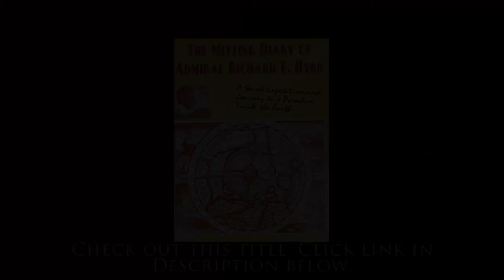Did The Nazis Escape to Antarctica?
The Missing Diary Of Admiral Richard E. Byrd by Adm Richard E. Byrd

for more awesome spiritual content, metaphysical shopping, and to book a private session with Justin or any of our amazing and gifted practitioners via Zoom or over the phone.

DID THE NAZIS ESCAPE TO ANTARCTICA? - This clip is excerpted from Liberate The Podcast Episode 135 with Jera Sky: A WORLD INSIDE EARTH: THE HOLLOW EARTH THEORY EXPLORED.

IG & Twitter: @jerasky